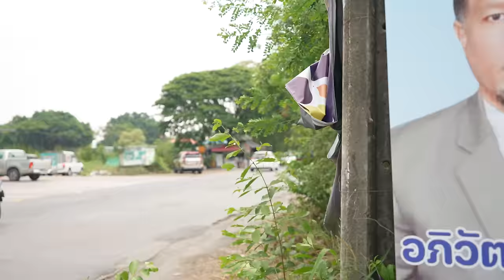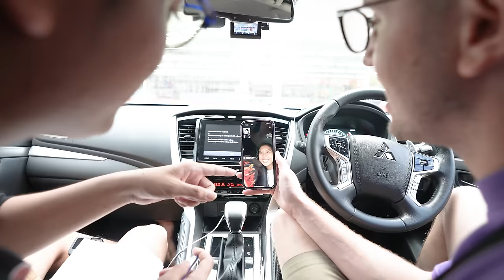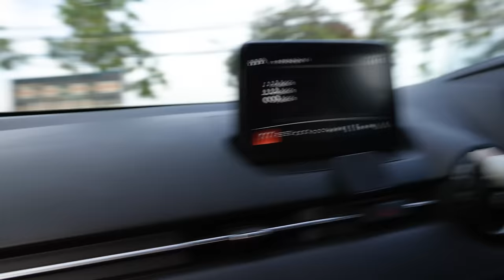แข่งกันซื้อของตามตัวอักษร ก-ฮ!!! ใครซื้อครบก่อนชนะ!!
ทีม MyMateNate แข่งกันซื้อของตามตัวอักษรพยัญชนะไทย ก-ฮ โดยทุกคนมีงบในการซื้อเพียงคนล่ะ 15,000 บาท และสามารถซื้อของได้สถานที่ละ 1 อย่างเท่านั้น ใครสามารถซื้อได้ทุกตัวพยัญชนะ และสะสมคะแนนพิเศษได้มากที่สุดจะเป็นผู้ชนะในภารกิจนี้